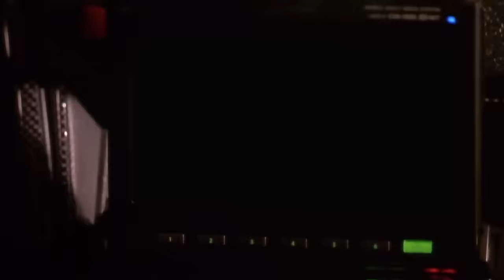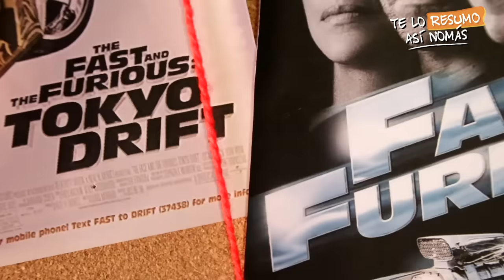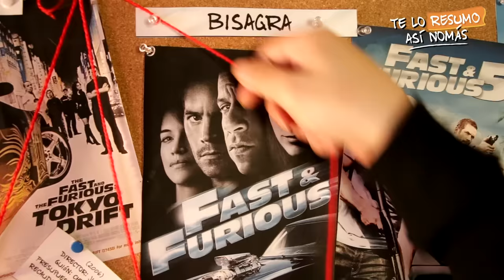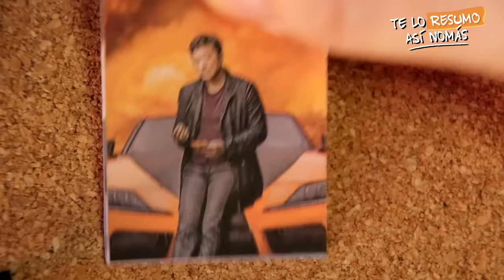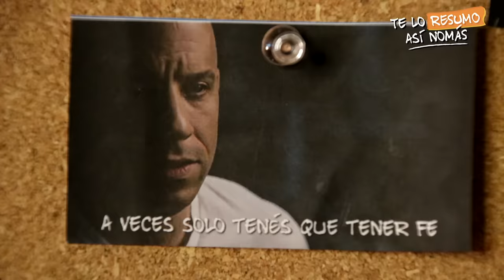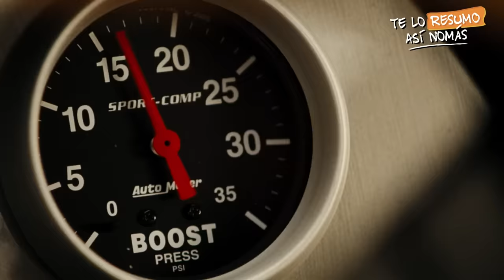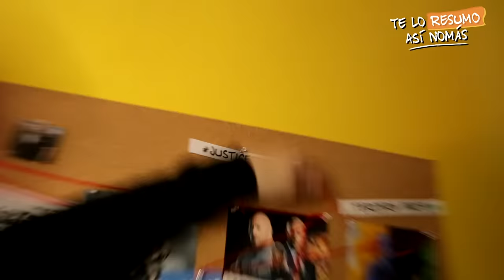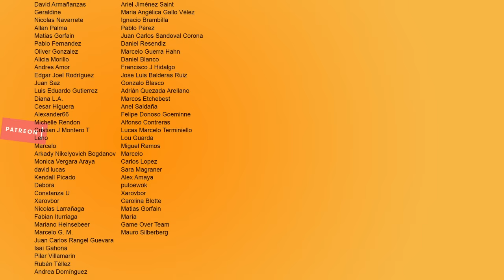¿Cómo Evolucionó La Saga De Rapidos Y Furiosos?